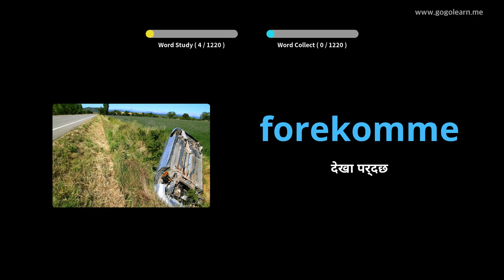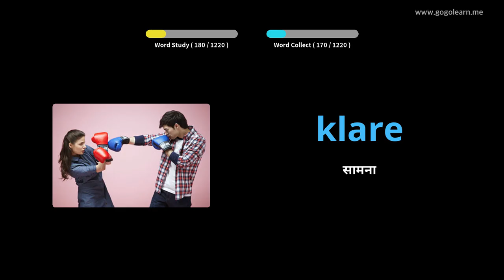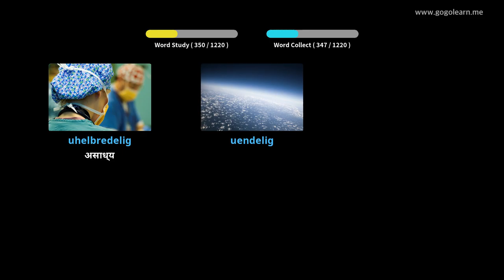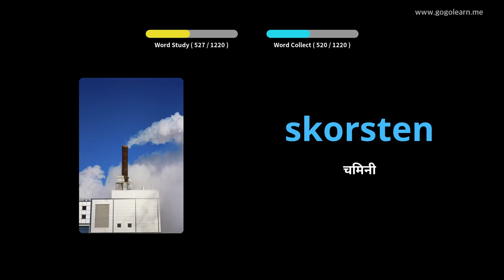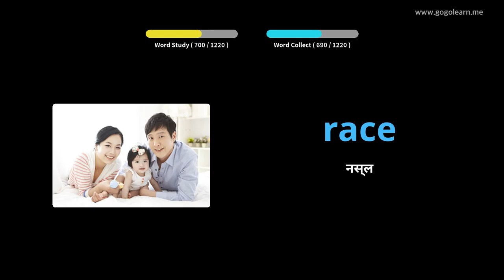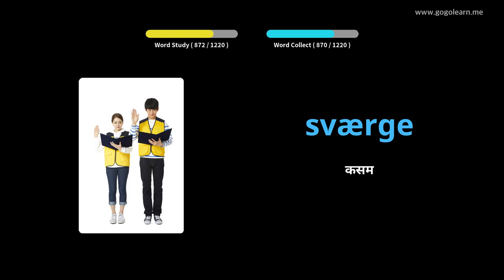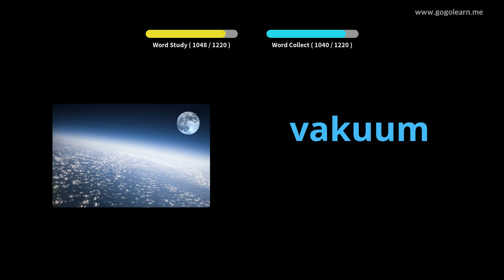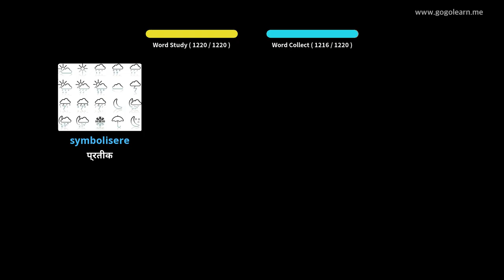डेनिश शब्दावली विद्यार्थी |Golearn